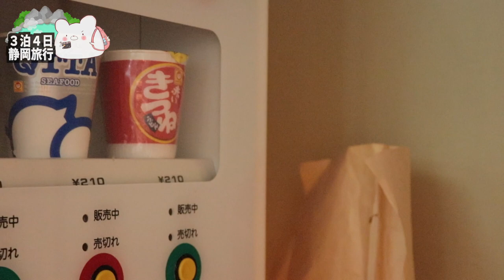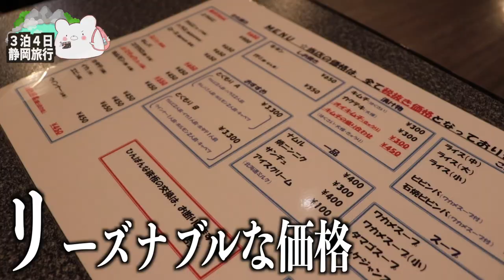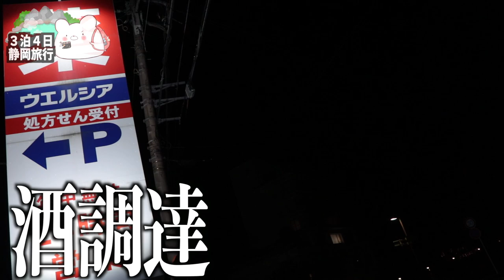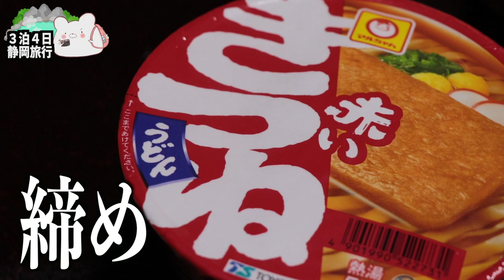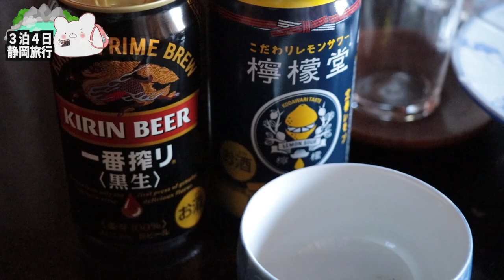【伊東 緑風園】超お薦め!! 1泊3000円のコスパが良すぎる宿で至高の前泊をしてきました。〜part1〜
■ーーーー静岡３泊４日の旅ーーーーーーーー■

※11月初旬に撮影

■充電式湯たんぽ
■充電式カイロ

3m✕3mブルーシート  500円